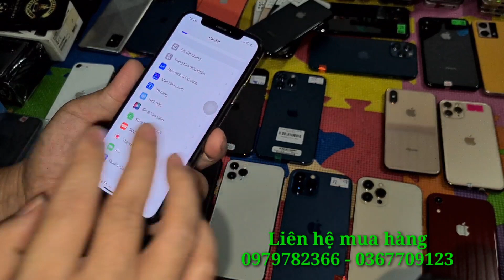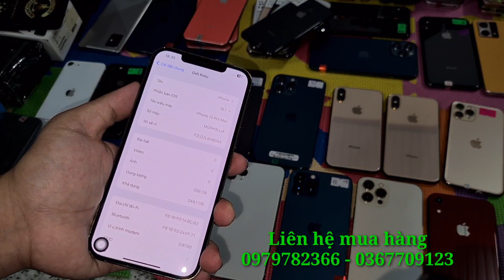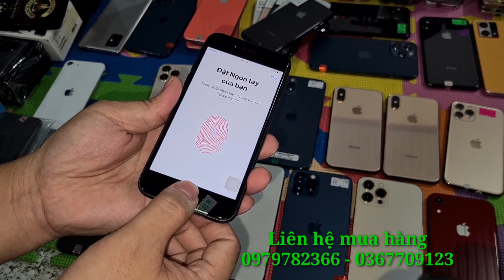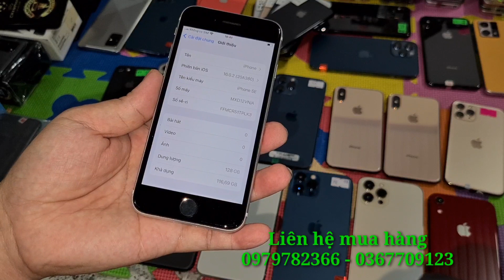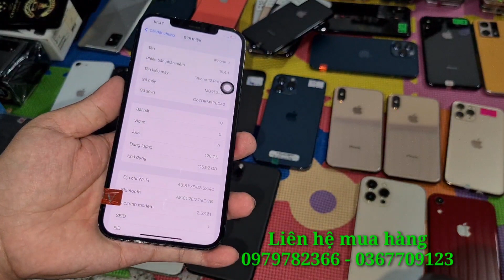iphone Cũ nhập NGOẠI zin nguyên con | 8 nhỏ, Se 2020, 11promax, 12 promax, Xs, iphone 11, iphone Xr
Ngân Hàng : Techcombank
Chi Nhánh : Biên Hoà - Đồng Nai
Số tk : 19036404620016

Sacombank :
Chủ tk : Nguyễn Thanh Trúc Hà

HD bank :
Chủ tk : Nguyễn Văn Tuấn
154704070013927